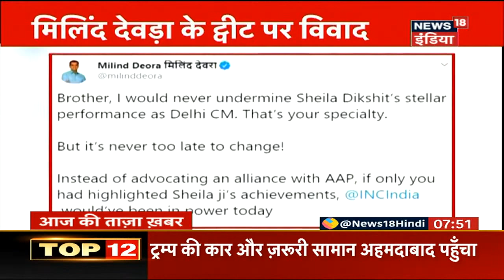Congress में कलह का दौर जारी, Ajay Maken ने Milind Deora को AAP Join करने की दी सलाह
Delhi विधानसभा चुनाव में हार के बाद कांग्रेस में घमासान बढ़ता जा रहा है ..Ajay Maken ने Milind Deora के Tweet का जवाब देते हुए उन्हें आप को JOIN करने की सलाह दे दी है..